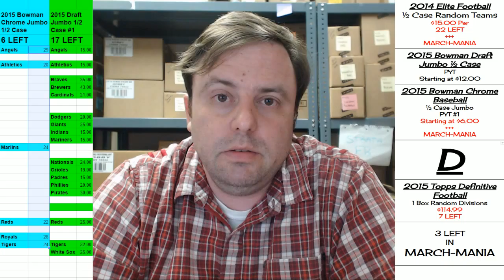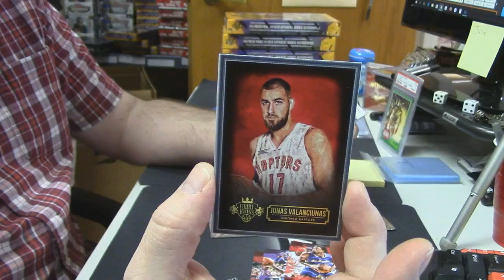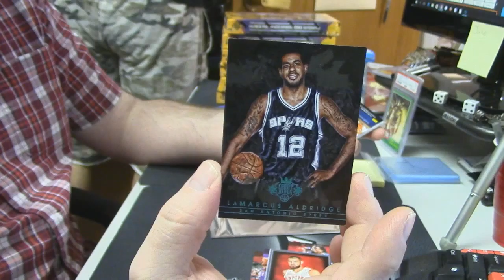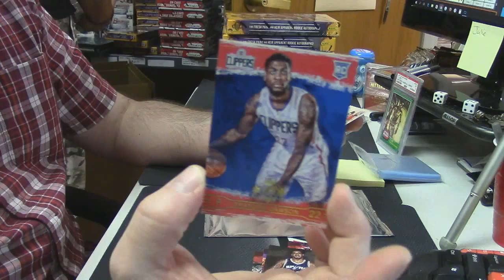2015 16 Court Kings cmac